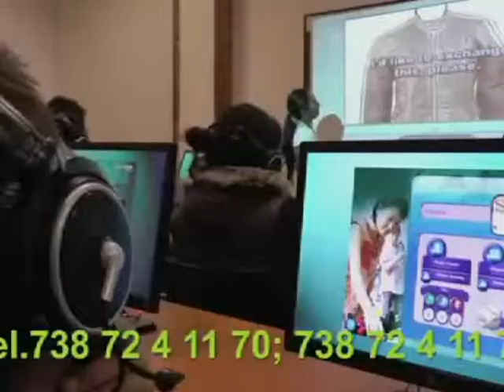12 08 14 Cápsulas Informativas PMA Período de Selección UPFIM Nueva Fecha de Examen TELECABLE